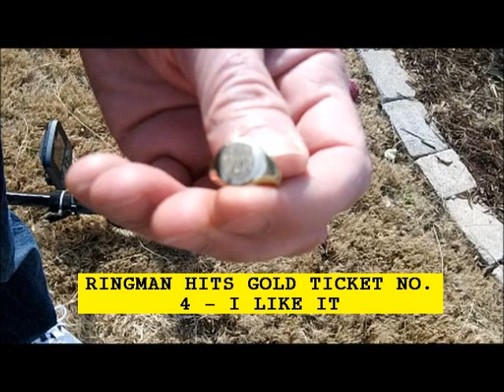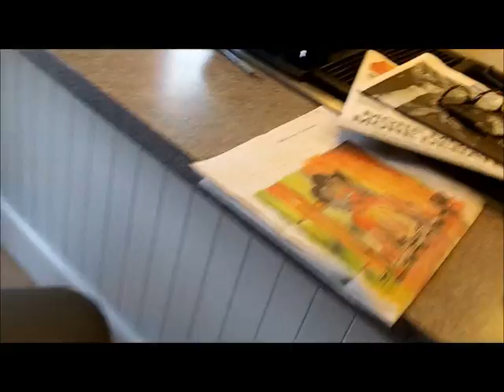FEB 9TH - Knives and a really Nice Gold Signet Ring today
In three words: BRONCHITIS - KNIVES - GOLD SIGNET RING. – the ringman returns to his true form. digging yellow metal.
Today starts out as a meager knife day, but has possibilities of yellow metal a shade later.

.1) New 8" T-rex S/S scoop.
Stealth scoops by Sunspot Tooling in Mi.